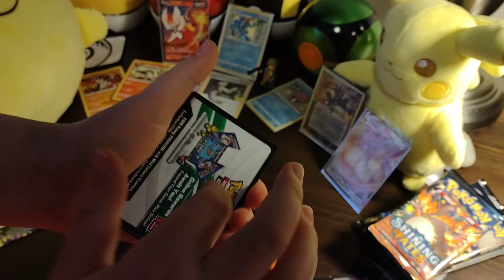We pulled a V card!